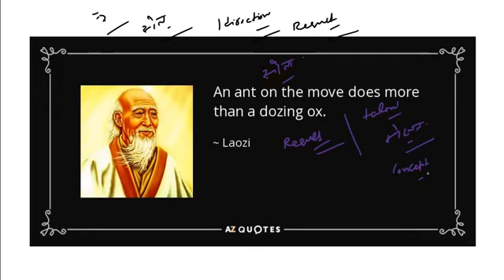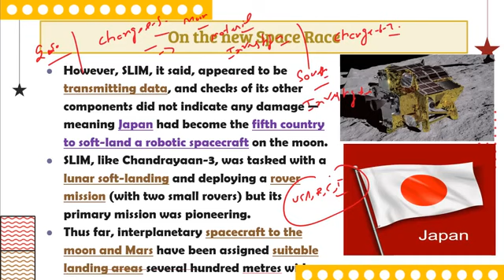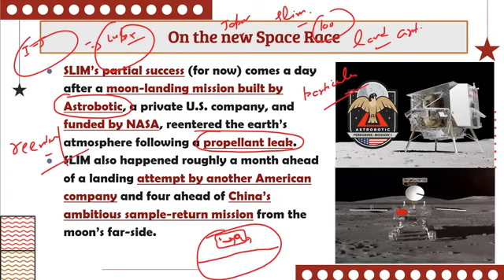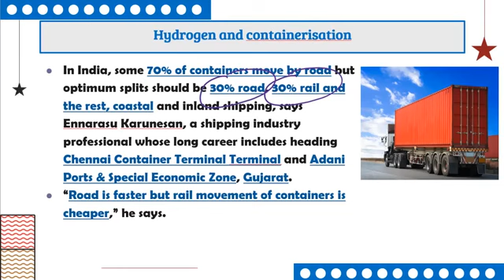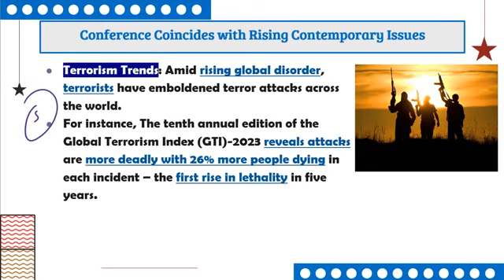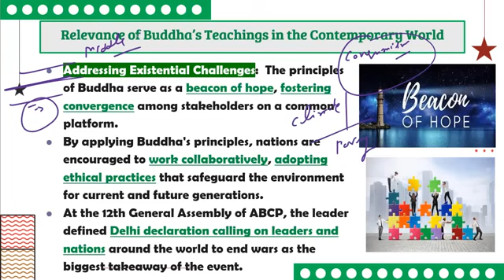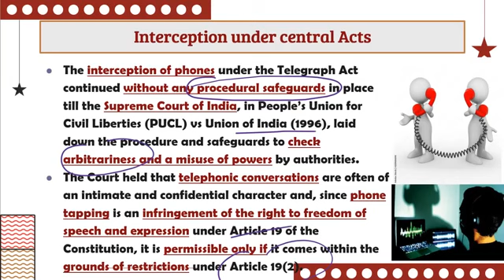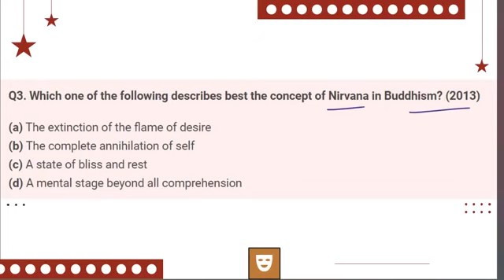22 January 2024#The Hindu daily editorial news discussion @ Only ias